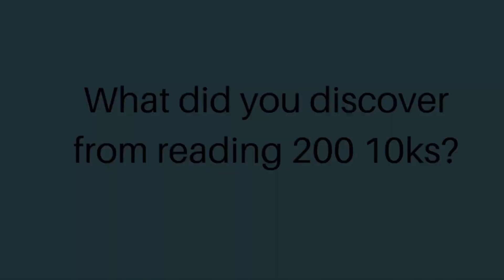Reading the S&P 500 Challenge Update: 200 Annual Reports (10ks) finished in 2 months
Here is the second installment of my challenge to read all the annual reports in the S&P 500. It’s been grueling but fascinating.

Annual reports are some of the best free business and economics learning material around. Very few people bother to look at these gems of knowledge from some of the very top business leaders alive.
One of the most vocal opinions to come out of my original 100 books in 100 days was to read these. I am taking on the challenge of reading all 500 of the S&P 500 company annual reports as fast as possible. Here are my take aways after the first 100.

I've read a bit over 40% as of this week.  The breakout by industry of how far I've gotten: Consumer Discretionary (71%), Industrials (52%), Staples (49%), Tech(52%), Energy(84%), Finance (36%), Communications/Media (64%), Financials (37%), Healthcare (15%), Materials (32%), Real Estate (29%), Utilities (11%).

It’s amazing to realize how much you can learn from these outstanding business leaders no matter what you might feel about the companies. The wisdom is there.

More about me and some of the links I mentioned in the video